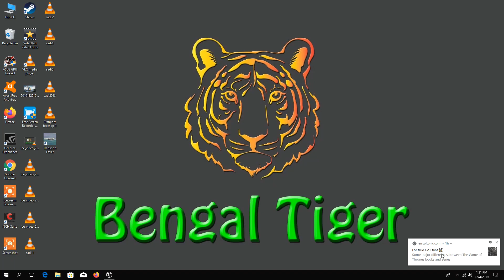Transport Fever Ep 9 (Time to upgrade)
Time to upgrade